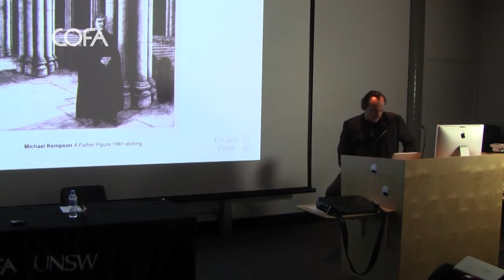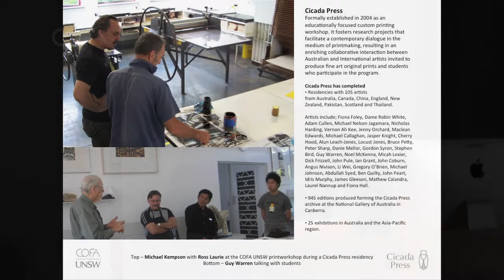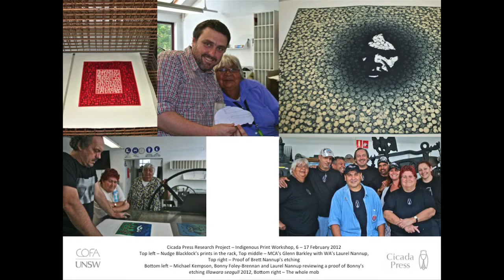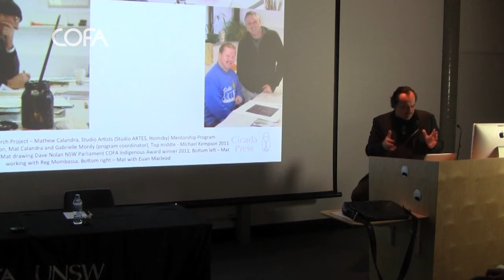Michael Kempson: The Induction Into the Cure of Souls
Michael Kempson reflects on his experiences as an artist.